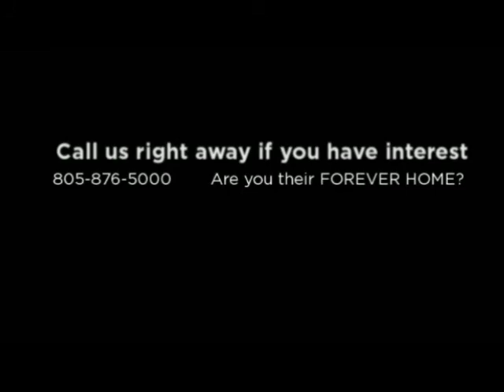French Bulldog Breeders Puppies for Sale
for loads of information about our breeding program and present French Bulldog Puppies for Sale. Call us with any questions. Dr. Marika Zoll is easy to talk to and encourages an educated decision when it comes to choosing the right dog for you.